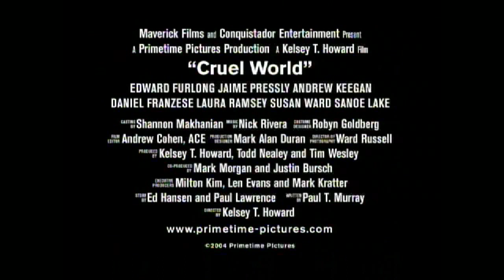Cruel World - Official Trailer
On this reality show you don't get voted off, you DIE!

Like this trailer?